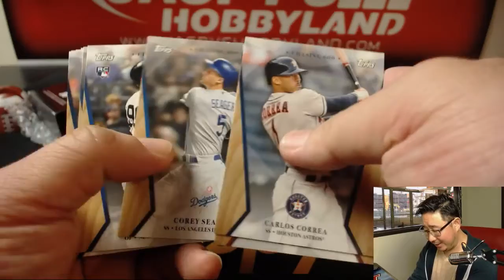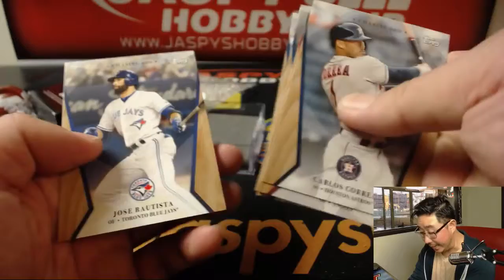Sa., 04/21/18 [1Box PERSONAL (Jason G + Natasha)] #1 - 2017 Topps On-Demand Set #2 - 600 HR Club